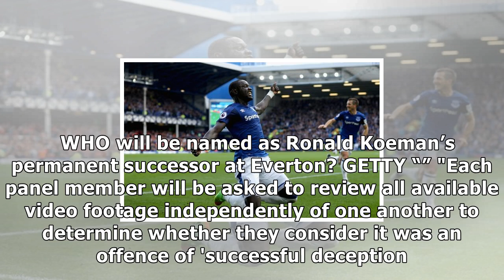Oumar niasse ban: everton striker charged by fa after dive against crystal palace